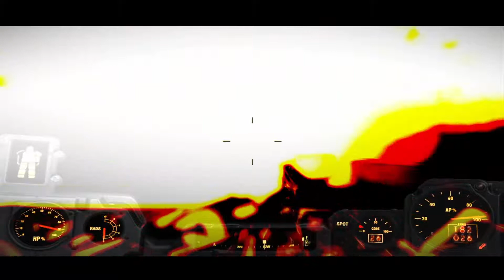CARNAGE SUR FALLOUT 4 !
. : INFOS & AUTRES : .
➽★Microphone pas cher !

 . : MA CONFIG : .
Mon Pc Principal :
★Processeur : Intel Pentium 2.0GHz
★Carte Graphique Nvidia Geforce 310M
★RAM : 4 Go DDR3
★Disque Dur : HDD 1To (1000Go)
★ Logiciel Montage : Camtasia Studio 8,6 (crack)

 . : MA PROCHAINES CONFIG : .
★Processeur : AMD FX-6100 hexacore (6 cœur) 3.30GHz
★Carte Graphique : Nvidia GeForce GTX1050 (GDDR5) 2Go de mémoire dédié
★RAM : 8 Go DDR3 1600 MHz